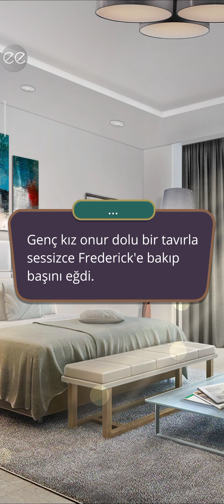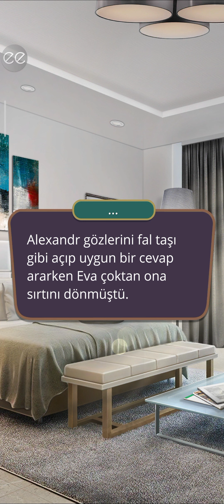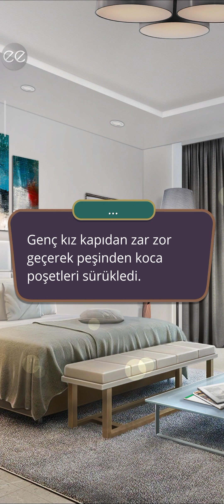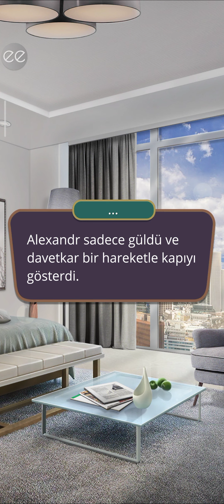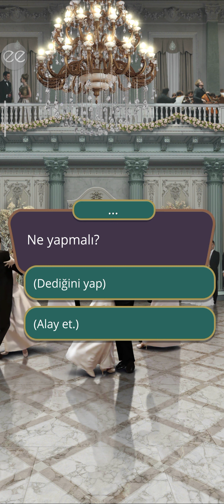🕵🏻‍♀️[Alexandr Rotası] Avım Sensin 2. Sezon 1. Bölüm | Romantizm Kulübü (Özel Anlar)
🕵🏻‍♀️[Alexandr Rotası] Avım Sensin 2. Sezon 1. Bölüm | Romantizm Kulübü